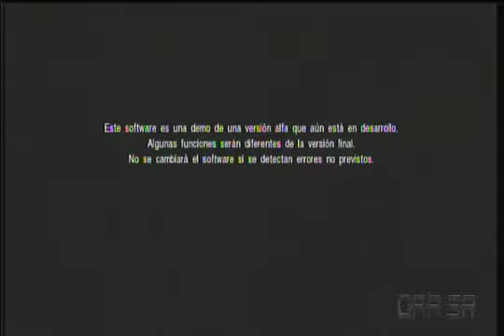Dead or Alive 5 gameplay de la demo (español) (GAR SR)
jugando y probando la demo jugable del Dead or Alive 5 un juego de peleas que ya tiene barios años.